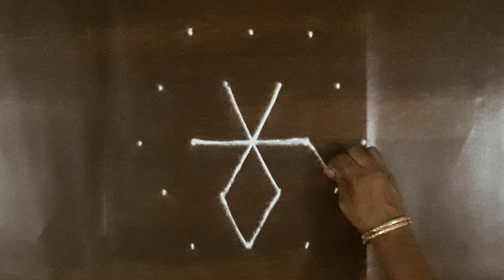easy kolam for beginners birdskolam kolangal rangoli rangolidesigns simple kolam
very easy kolam for beginners|simple kolam easykolam kolam rangoli muggulu karthigai special

Do you want to make a kolam but don't know how? Well, this easy kolam for beginners is perfect for you! It's super simple to make, and you can customize it to match your own style.

Whether you're new to kolam making or you just want to make a simple kolam, this easy kolam is perfect for you. It's easy to follow and even easier to create a beautiful kolam design! So be sure to check out this easy kolam for beginners today!